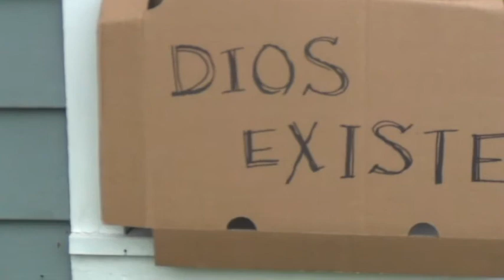Cien Años de Soledad: un trailer